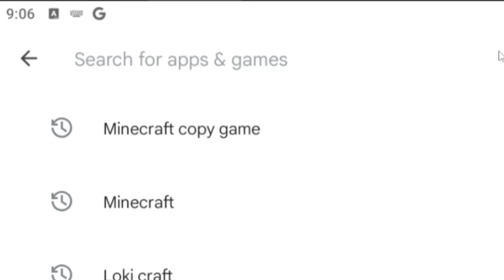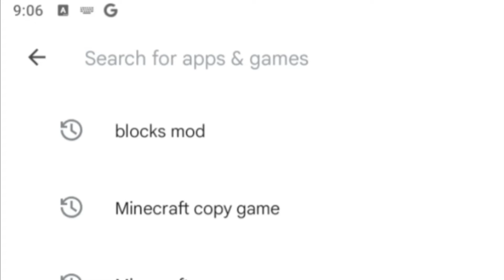TOP Minecrarft Copy Games You need to Download!